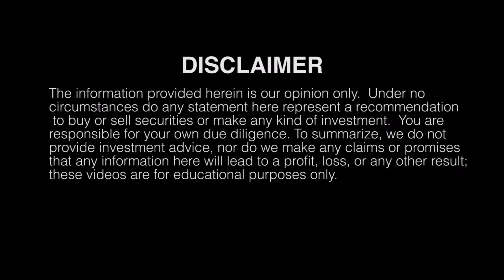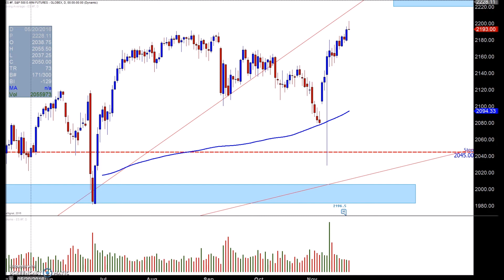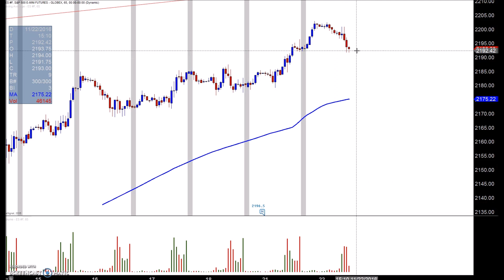Stock Market Commentary for November 22nd 2016 E-mini Midday review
Weekly NEWSLETTER for NOVEMBER 7th 2016